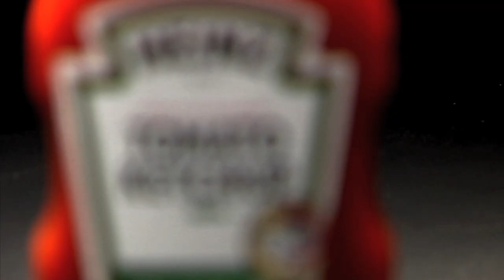Hienz Ketchup Commercial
A commercial I shot and edited in my lighting class.